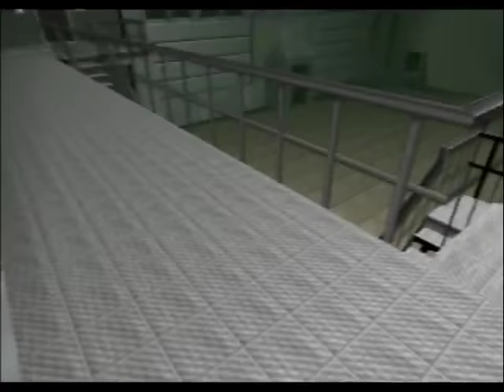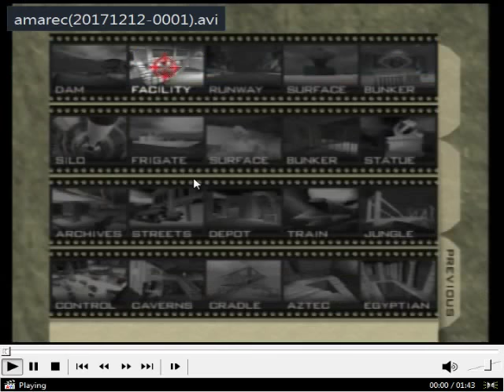Facility Agent 0:51 (PAL) [Stream Highlight]